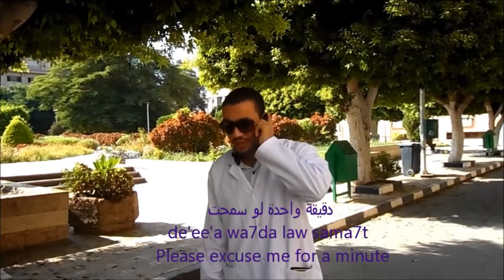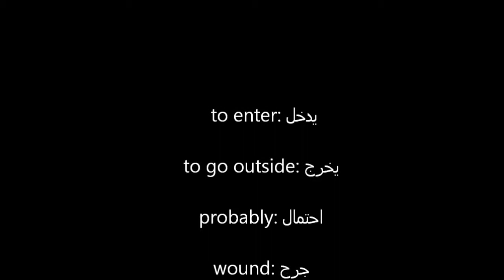Egyptian Arabic Conversation on the phone to the Doctor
My Egyptian Arabic Dictionary which has all verbs in all the tenses ( present - past - future ) and is written in Arabic and English Letters with audio sounds to help you with pronunciation.

I will send you the the dictionary plus the audio sounds to your e-mail so you can download them on to your computer, iPad or your mobile plus you can watch them online anytime as well.

I am sure if you listen to these verbs everyday at home or in the car or at work, You will speak Arabic well very soon.

The first 20 people can buy it for $ 49 instead of $ 70 but  I decided for all people who bought or will my Egyptian Arabic DVDS Courses plus the books, they will get my Egyptian Arabic Dictionary plus the audio sounds for $35 instead of $ 70 and The 6 DVD Courses plus the 4 books for $ 60 instead of $ 140 . So  all Courses will be for 35+ 60 = $ 95 for all my Egyptian Arabic DVDS Courses plus the books plus the dictionary plus the audio sounds.

You can pay by :
2- Western union
3 - MoneyGram
4- To my bank account

Tel ( WhatsApp or Viber ) : ( 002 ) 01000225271
Skype : ali.gamal55